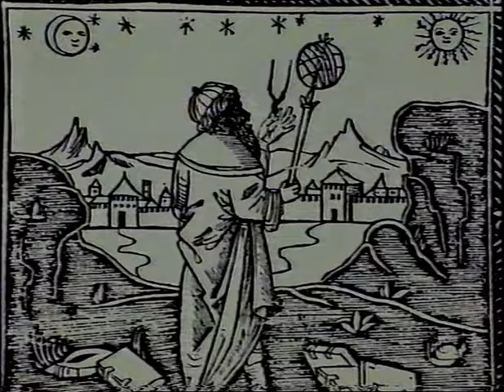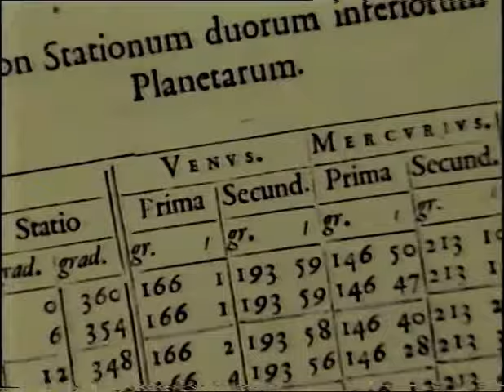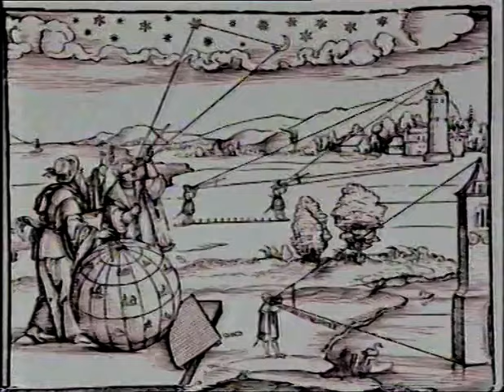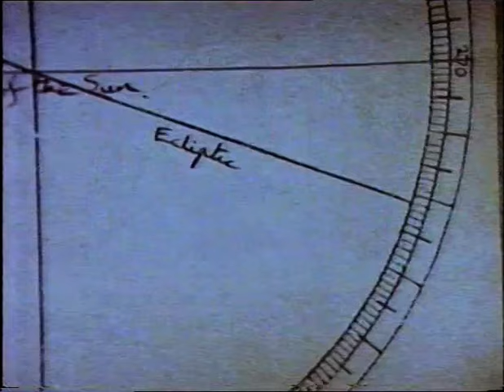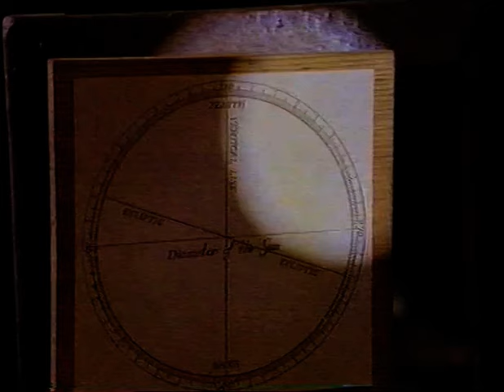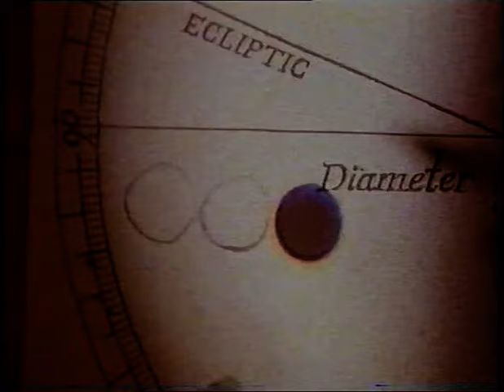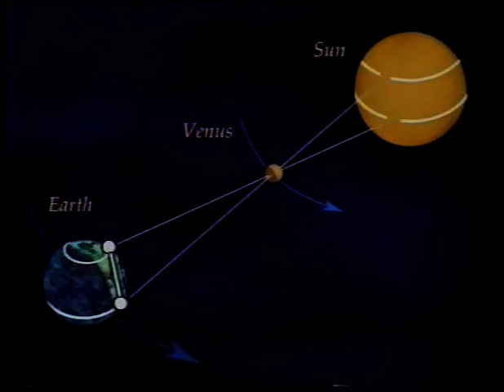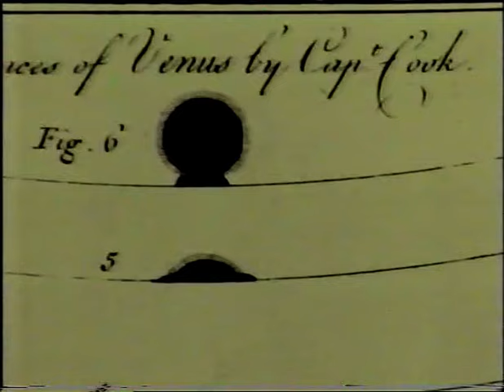Heavenly Bodies - S01e02 - Transit Of Venus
A stroll around the solar system with Peter Davison. Tonight, how one of the mysteries of the universe was solved. This episode was originally broadcast Sunday 29th January 1995, 23:15 on BBC One.